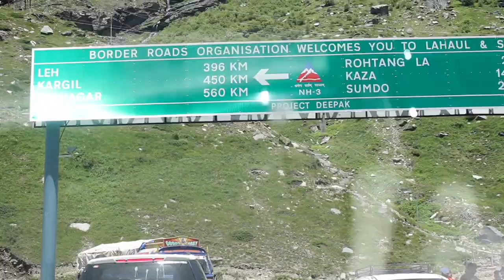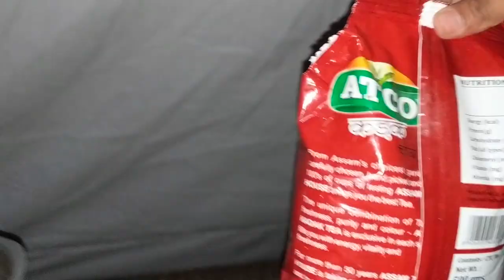Manali To Darcha Ep-02 First Day of Overlanding Limitless Ladakh JULY 2021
Hey wanders,
At the beginning of this year, I've made a bucket list of the places in India I wants to explore and the first place I wanted to be in was Zanskar the day I saw the beauty of Zanskar on Ronnie & Barty's Youtube channel I decided to go on an overloading trip with my people and it happened naturally after living in the mountains for 2 months finally, the day arrived where I was going on my first overloading trip to Ladakh & Zanskar with Grey Ghost Overland
 who I? Himachal Prad10-days expedition company based out of Shimla.
this trip is 10 day long route we are taking is -
SHIMLA
MAHUNGEREYLONG
JISPA
DARCSEARCHNKHU LA PASS
KARGIYAKH
PADUM
LEH
HUNDER
NUBRA
KARU
PANG
SARCHU
JISPA
MANALI (Roughly around 2000 KM and we will be clothe using 10 high altitude passes of India as we are going to be exploring land of high passes Ladakh )
So now you have the fare idea what our itinerary looks like and from today you will be able to watch this entire series on my channel hope you guys like it and sharing 2 episode this week so enjoy and share if you like it.